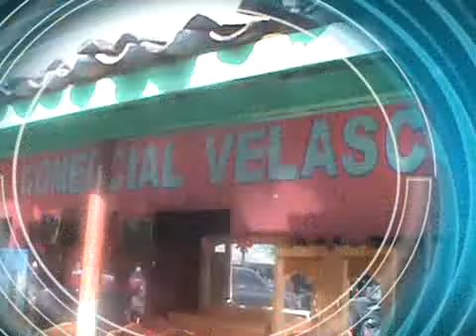EL SHOW DE AYOTILLO 2 PARTE 1